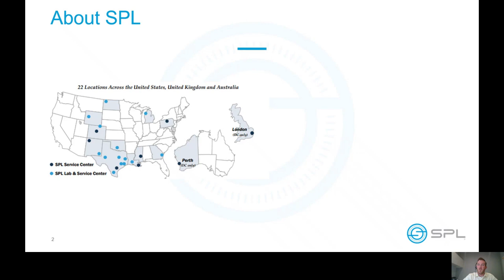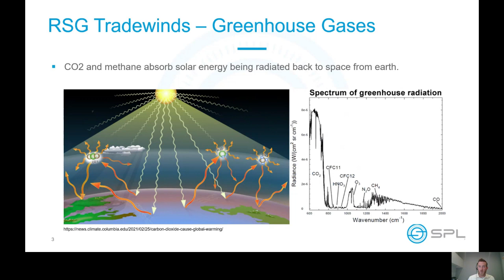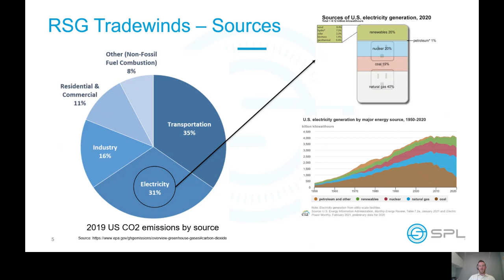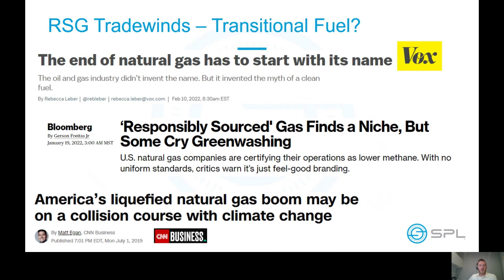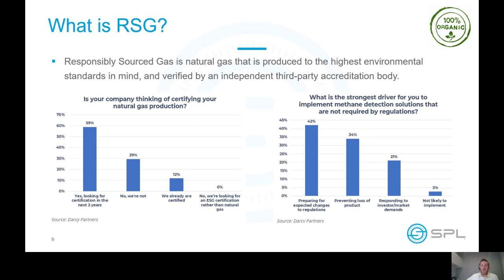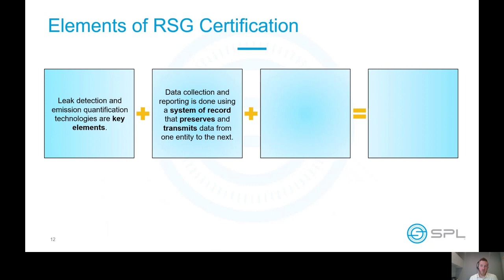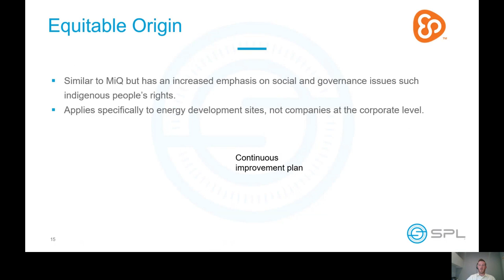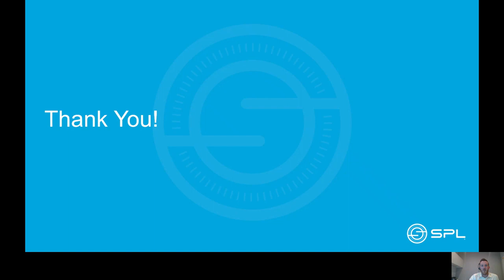What Is: Responsibly Sourced Gas, A History and Outlook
This video is part of the 2022 CarbonExpo program.
Andrew Parker, Director of ESG & General Manager, Rockies at SPL